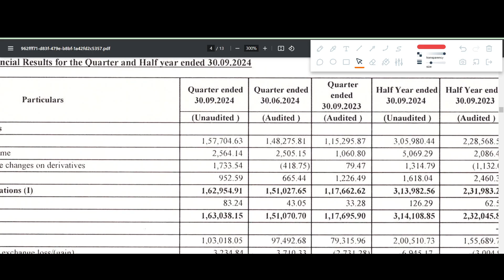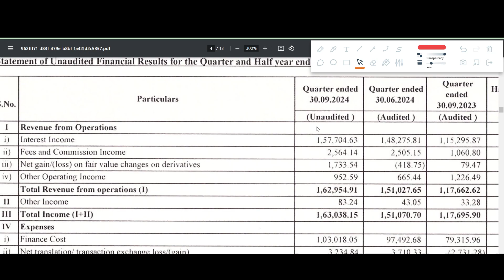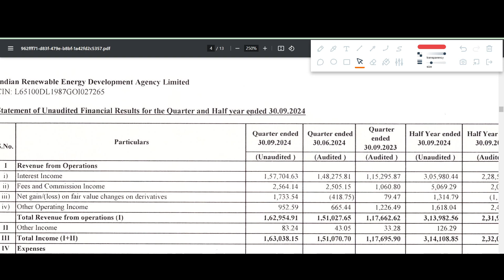IREDA Q2 results 2025 | IREDA results today | IREDA Share News | IREDA Share latest news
In this video we discuss the Q2 FY25 results of IREDA
1. IREDA Q2 2025 Results
2. IREDA Q2 results
3. IREDA share analysis
4. IREDA share latest news
5. IREDA Q2 performance analysis
6. IREDA Important ratios
7. IREDA dividend

IREDA Q2 result 2025,
IREDA Q2 result 2024,
IREDA Q2 result,
IREDA share news today,
IREDA Q2 results today,
IREDA Q2 results market estimates,
IREDA Q2 results market expectations,
IREDA share,
IREDA Q2 results analysis,